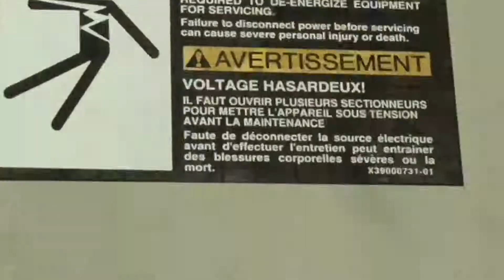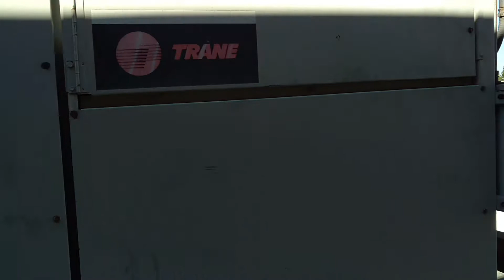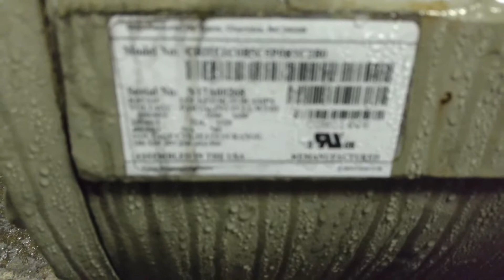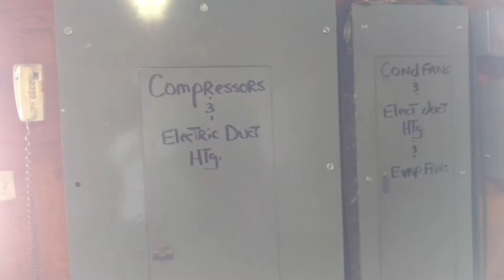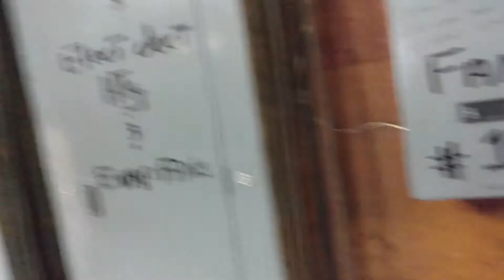New equipment to work on!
Just 3 little old split up systems.